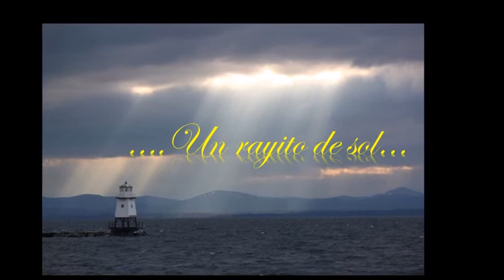JULIO VILLALOBOS - UN RAYITO DE SOL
UN RAYITO DE SOL

Con Julio Villalobos, la joven y varonil voz de un gran cantante chileno (Osornino) que le canta al amor.-
    Re-grabado en Santiago:   Julio 12 del 2017.